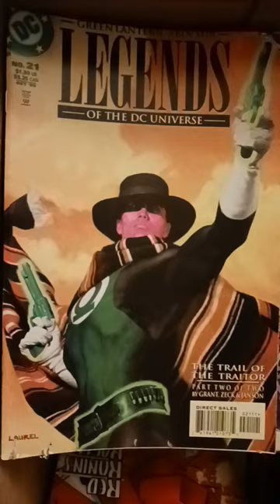green lantern cowboy